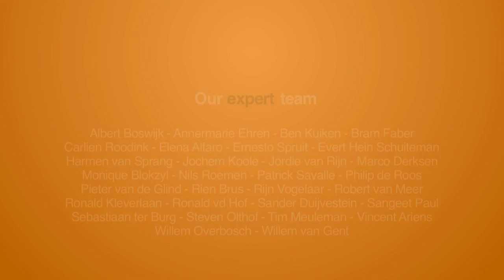Martijn Arets interviews Lisa Gansky - SF series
Crowd Expedition is in San Francisco to interview 10 collaborative economy leaders. In this interview Martijn talks to Lisa Gansky: entrepreneur, investor and author of bestselling book 'The Mesh'.

On this YouTube channel you can follow our adventures. Instagram and Twitter